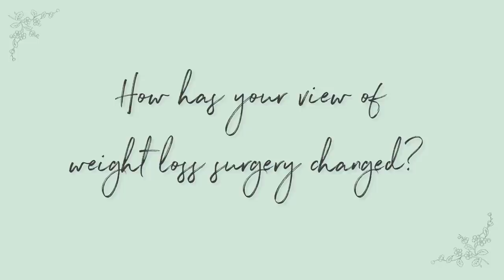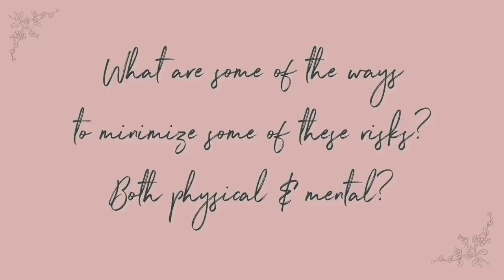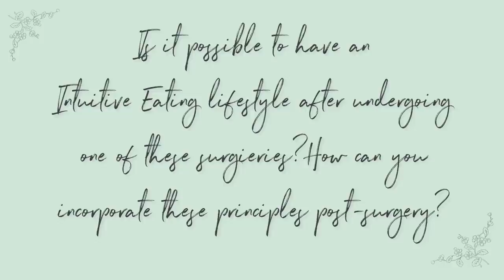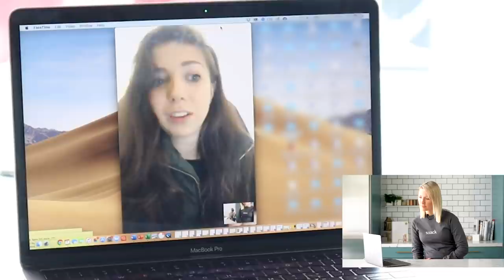Weight Loss Surgery | Outcomes, Risks & Implications for Intuitive Eating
Hi everyone, welcome to Abbey's Kitchen! .  In today’s video we’ll be discussing weight loss surgery including - the common types, the benefits and risks! Most importantly, this video is not meant to be a promotion for, or a lecture against bariatric surgery.

1) The information in this video is for education and entertainment purposes only, so you should always speak to a health care provider about your unique health needs.

2) TRIGGER WARNING:  some graphics and discussions may be disturbing to some viewers so feel free to skip this video.

Xoxo Abbey
Contribution By: Sofia Tsalamlal, RD